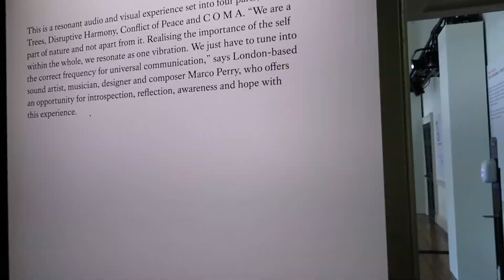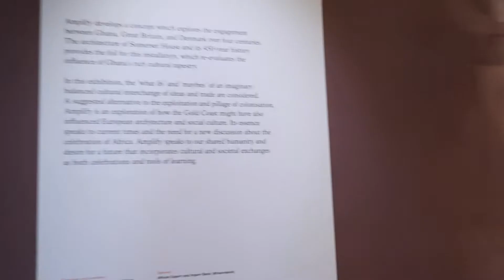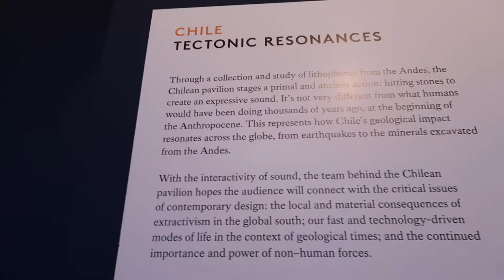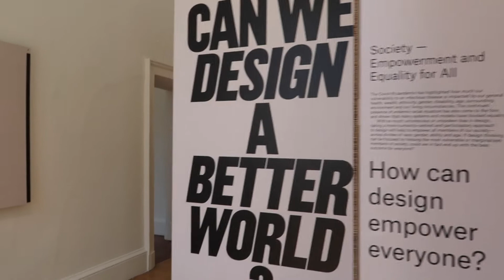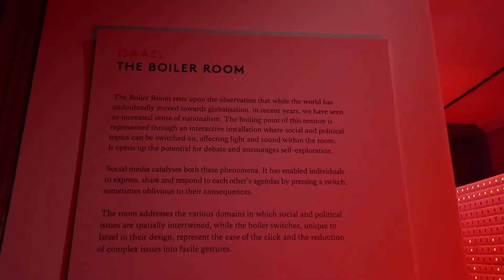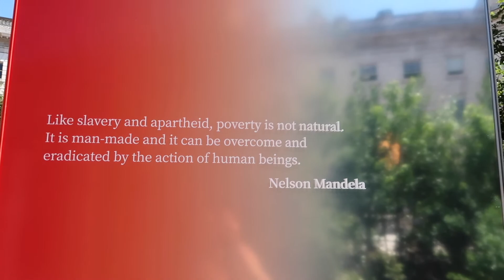London Design Biennale vlog!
Much Love! xox